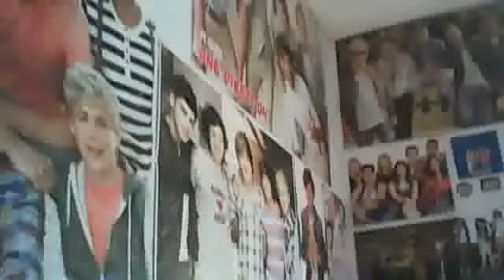FREE 1D CONCERT TICKETS